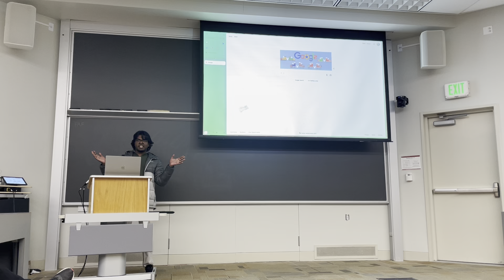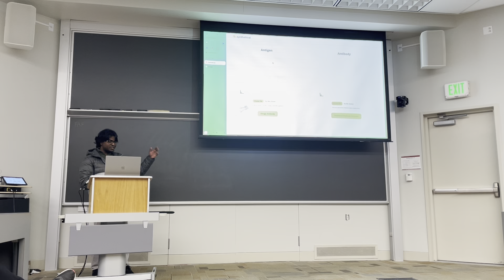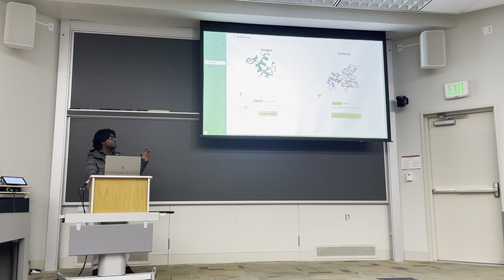Finsam Samson presents Synthetical | Demo Day, Fall 2022